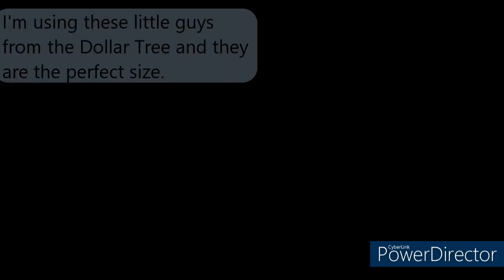Halloween Wall Art - Fairy Specimens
I have been wanting to do this project for years. It finally came to fruition and I couldn't be happier with them. I hope you love them.

I'm calling them "the twins", but they need names. If you have names for them, I'd love to hear it.

Resin Kit

Bone/Skull/Wing Mold

Lindy's Stamp Gang Magicals - Lindy's Stamp Gang Magical Jar Set, 0.25-Ounce, Autumn Leaves, 5 Per Package